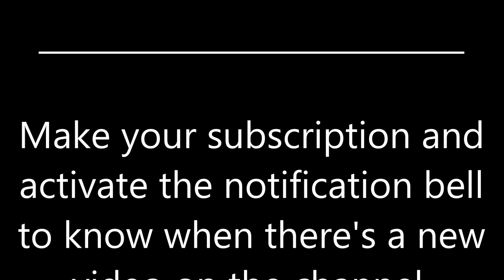Tone Based - NUX MG300 - Trace Elliot Bass amp + IR CAB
I made this patch to show that a bass preamp was not necessary for this most recent update of the NUX MG300... Since it is totally possible to make a simulation to use with the guitar (octaver pedal at -1) or with the real bass without needing the octave pedal.